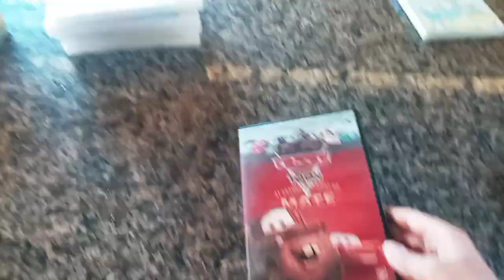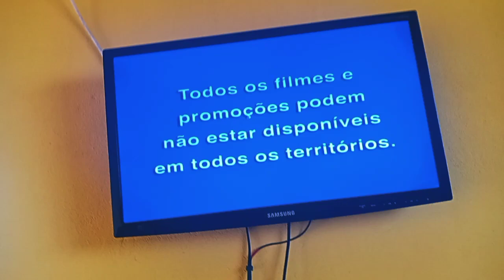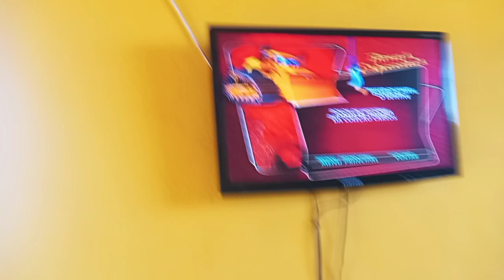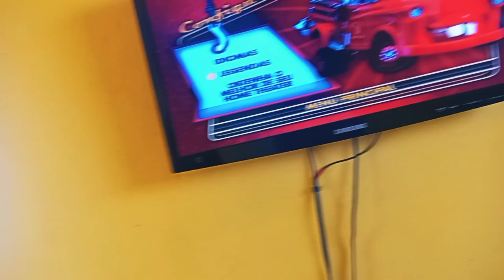Opening to DVD Cars Toon